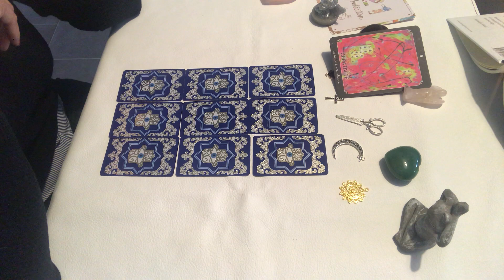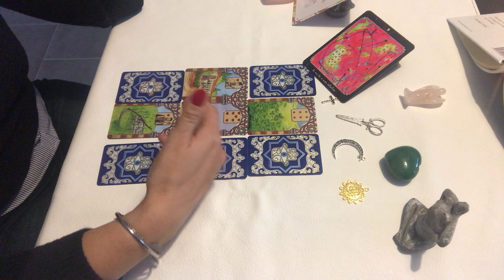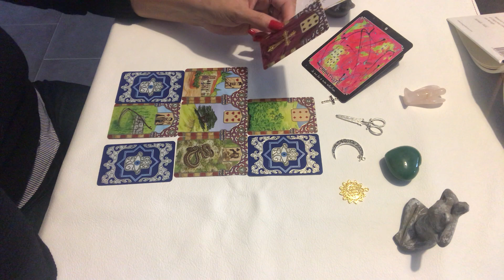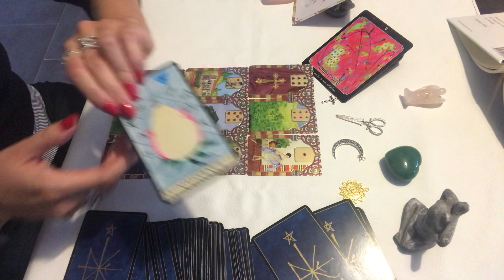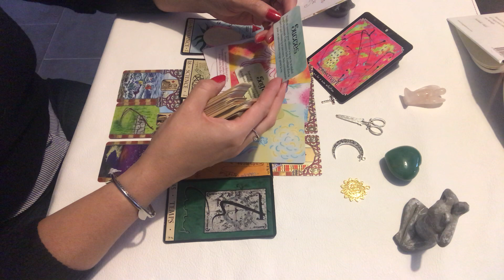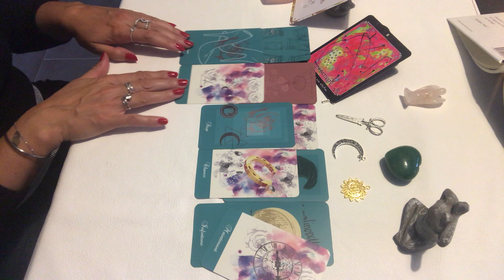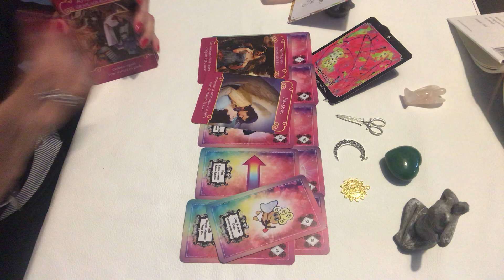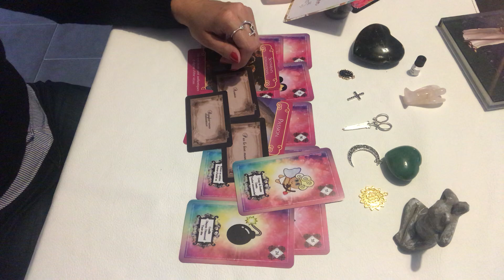TAUREAU OCTOBRE 2020 : « un nouvel élan dans votre vie -amour et créativité ♥️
Bonjour voici le tirage  pour  les TAUREAUX en OCTOBRE 2020. Ce tirage s’adresse aux signe solaire, lunaire et ascendants.

Si vous souhaitez commander l’Oracle magique du cœur sur Etsy voici le lien

L’Oracle de la métamorphose : la caverne de mélodie sur Facebook .

Vous pouvez me faire un don pour soutenir cette chaîne
à bientôt . Bonjour
Patty🌸

guidance sentimental amour cartomancie taroscope divination coachingintuitif intemporel âme sœur flammes jumelles Je vous souhaite un bon cheminement vers la lumière.
Patty🌸.